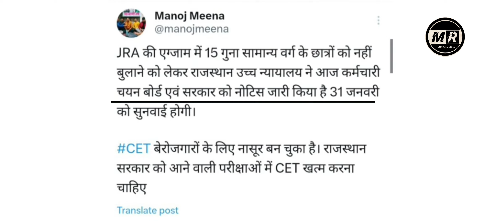Rajasthan cet latest update | rajasthan cet 2024 | cet 15 guna list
rajasthan cet update today
rajasthan cet 12th level result
rajasthan cet cut off 2023
rajasthan cet syllabus 2023
rajasthan cet result
rajasthan cet new update
rajasthan cet 2024 exam date
rajasthan cet latest update
rajasthan cet new update today
rajasthan cet ki new update
rajasthan police cet new update
rajasthan cet ki latest update
cet 15 guna list kab aayegi
cet 15 guna list junior accountant
cet 15 guna list rajasthan police
cet 15 guna list update
cet 15 guna list kaise dekhe
cet 15 quna list cut off
cet 15 guna list upen yadav
cet 15 guna list jari
cet 15 guna list kaise nikale